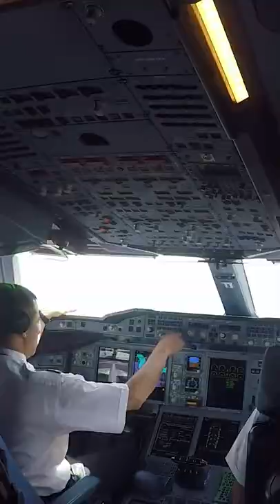The Cost Of Landing An A380 At Frankfurt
Have you ever wondered how much it cost to land an Airbus A380 at Frankfurt airport?